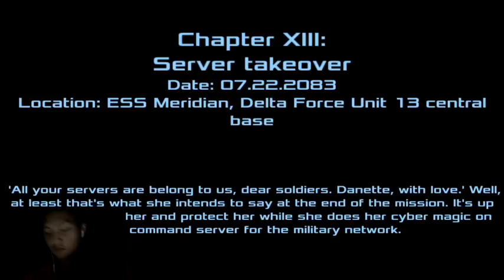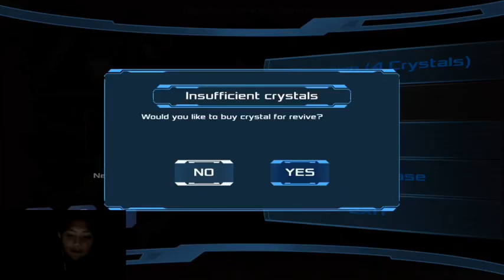Dead Effect 2 - Part 17 - Distrust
Schedule

6:00AM

Dragon Project

9:00AM

VainGlory

12:00PM

PES: Amateur Division 3 - Matchday 10 - Deportes Temuco vs FC CIncinnati (Highlights at 1:30)

3:00PM

6:00PM

OPUS: Rocket of Whispers